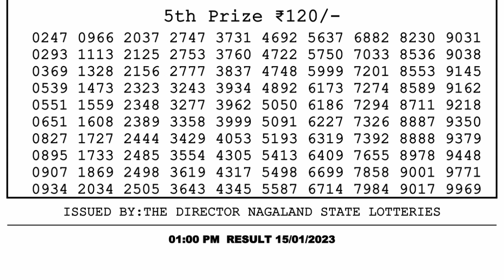Nagaland Lottery Sambad Live 1pm 15.01.23